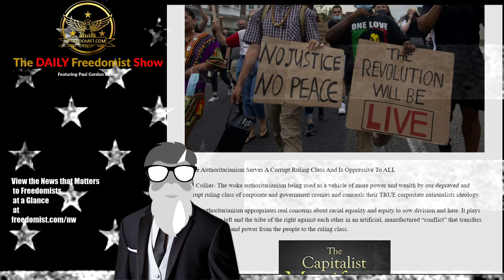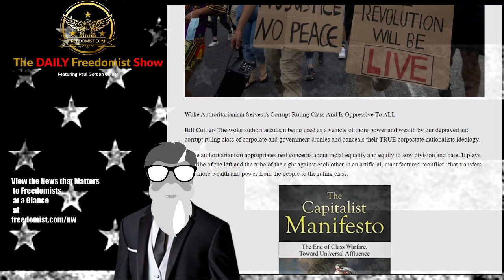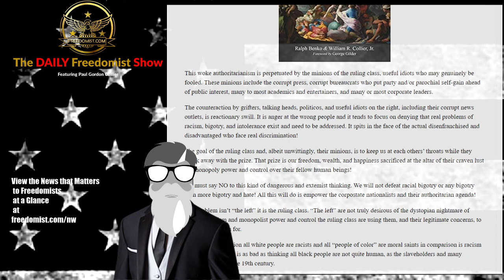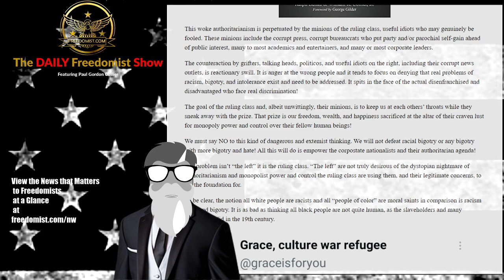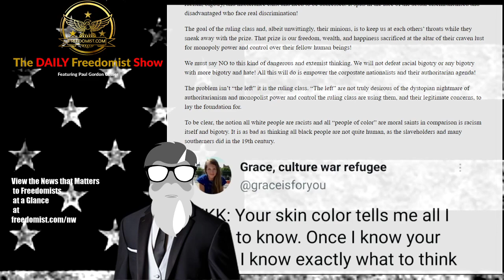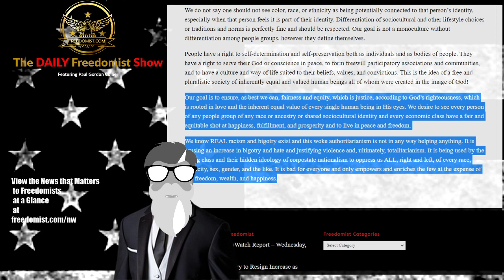The Tyrannical, Authoritarian Usefulness of Wokeness to Our “Masters”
How the Powerful and Rich are Using “Woke” as a Vehicle of Power to Control the Many

Woke Authoritarianism Serves A Corrupt Ruling Class And Is Oppressive To ALL
Bill Collier- The woke authoritarianism being used as a vehicle of more power and wealth by our depraved and corrupt ruling class of corporate and government cronies and conceals their TRUE corpostate nationalists ideology.
Woke authoritarianism appropriates real concerns about racial equality and equity to sow division and hate. It plays the tribe of the left and the tribe of the right against each other in an artificial, manufactured “conflict” that transfers ever more wealth and power from the people to the ruling class.

Get more from
Behar Woke Violation – Census Gerrymandering – DHS DNC Purity - More - TDFS
The Daily Freedomist Show – Wednesday, April 28th, 2021
White Queen of Woke Caught Betraying Woke by Deadnaming Caitlyn Jenner
MSM Accuses Census Bureau of Gerrymandering After Dems Lose and GOP Gains
Being Non-DNC-Orthodox Will Get You Fired if you Work for the Department of Homeland Security
Half a Billion Genetically Altered Mosquitoes Have Upset Floridians After State Releases Them
Gas Shortages Coming to a Summer Near You
Mike Pence Book Triggers Simon and Shuster Employees